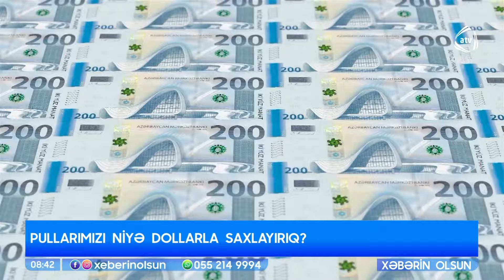Yastıq altındakı pulu dollarla saxlamalı, yoxsa manatla? / Xəbərin olsun